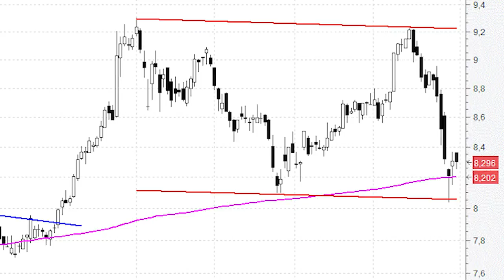Tras las últimas caídas Bankinter vuelve a dar señal de compra